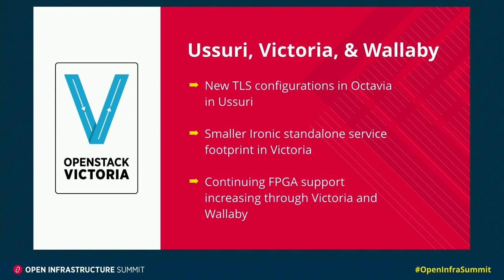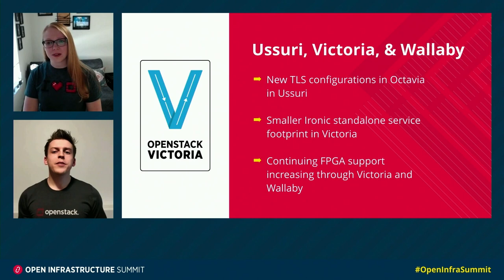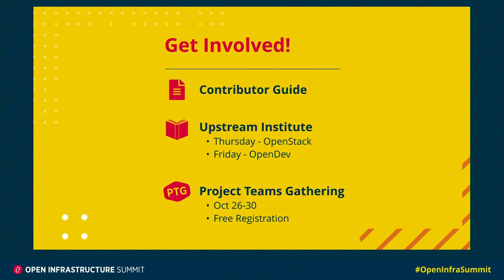OpenStack: Latest Release Highlights & How to Start Contributing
Kendall Nelson, First Contact SIG chair, and Dawson Coleman talk, NDSU graduate and OpenStack Octavia Contributor, will talk about how to get involved in open source to help students become successful contributors as they prepare to enter the workforce after graduation.

In addition, they talk about the recent and upcoming features in the OpenStack development cycle.

--Ussuri (May 2020): New TLS configurations in Octavia
--Victoria (October 2020): Smaller Ironic standalone service footprint
--Wallaby (April 2020): Continuing FPGA support